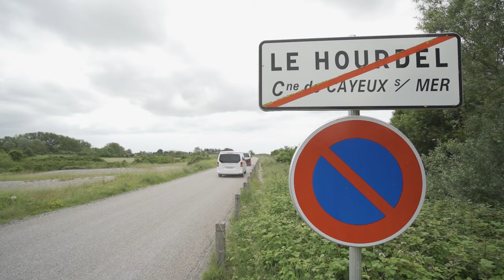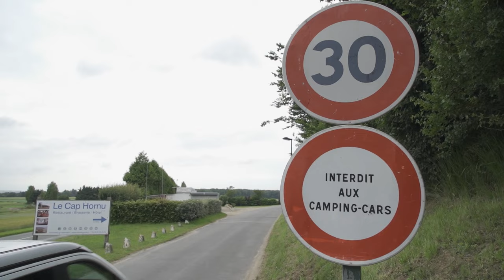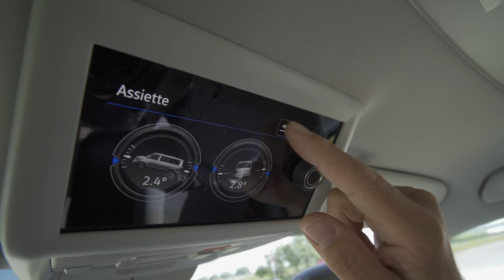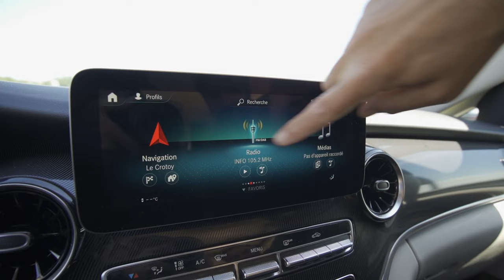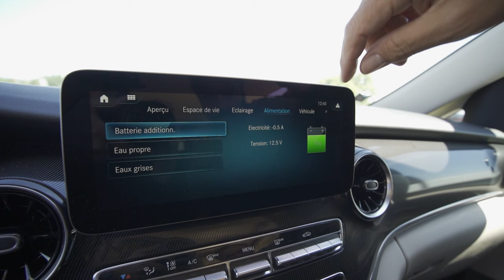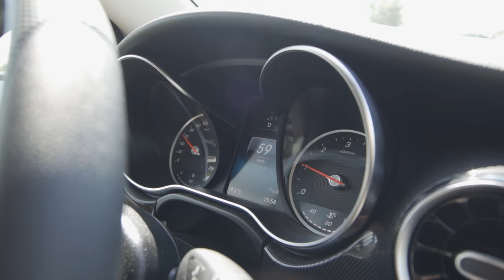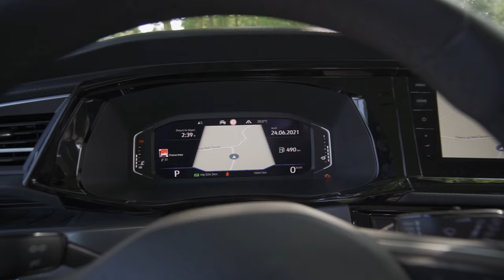Essai Volkswagen California 6.1 face au Mercedes Marco Polo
La «vanlife» trouve de plus en plus d'adeptes et il en faut pour tous les goûts. Avec le Volkswagen California 6.1 et Mercedes Marco Polo, on accède à des prestations haut de gamme. Pour les départager, c'est parti pour une virée en baie de Somme.